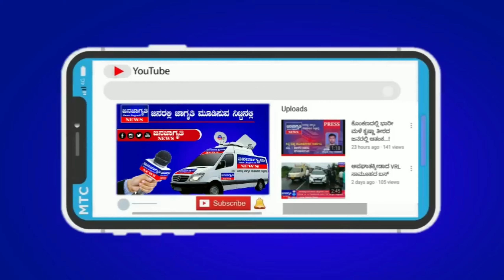ಶಿಕ್ಷಣಾಧಿಕಾರಿಗಳ ನಿರ್ಲಕ್ಷ್ಯಕ್ಕೆ ತಹಸೀಲ್ದಾರರ ಸಮ್ಮುಖ ದಲ್ಲಿ ಬಿಸಿಲಲ್ಲಿ ಬಳಲಿದ ವಿದ್ಯಾರ್ಥಿಗಳು